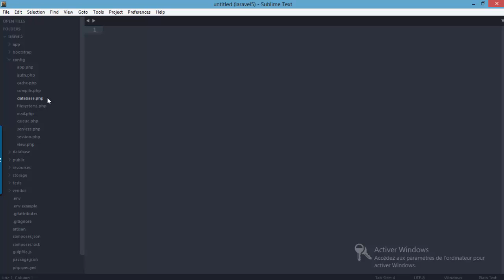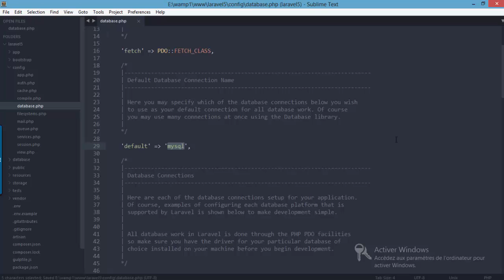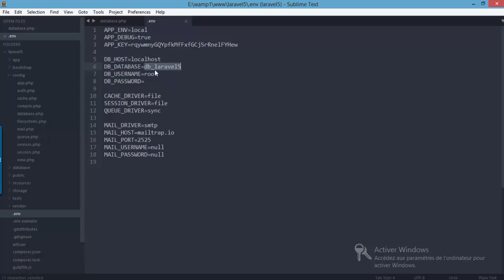Laravel 5 - Variables d'environnements et la configuration de la base de données - part #06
Dans cette je vous propose de comprendre l'utilité des variables d'environnements et la configuration de la base de données sous laravel 5, le fameux framework web qui tourne sur la plateforme PHP.